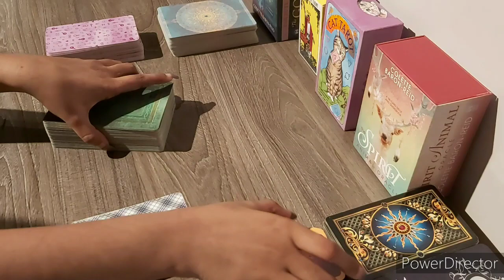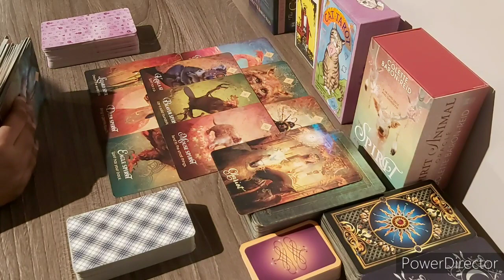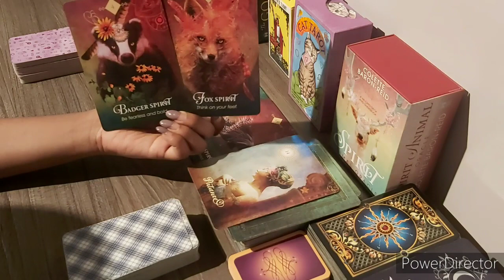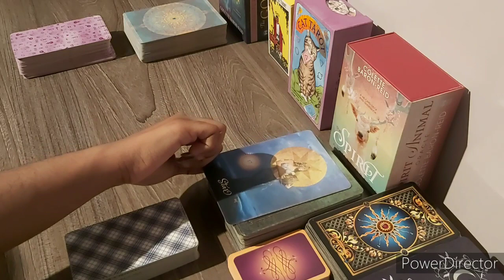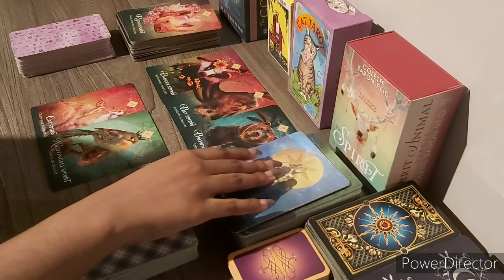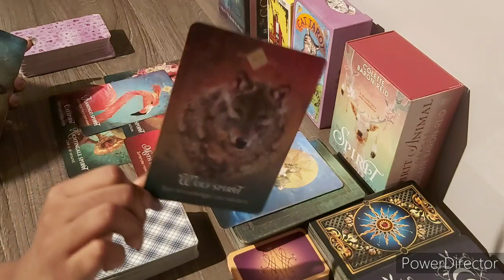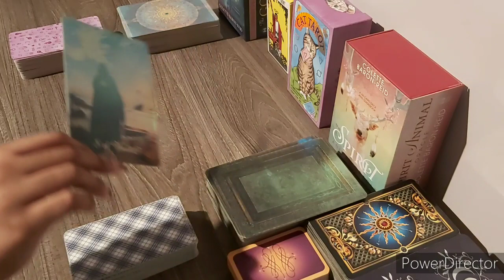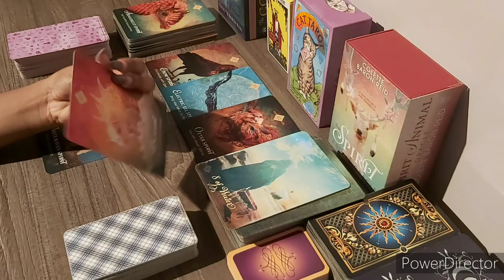Pick-A-Card🔮| What Is The Gossip About You❓ *Very detailed*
In today's pick a card, I read intuitively what people may talk about you behind your back🍵! Also, feel free to give me any video suggestions or comment if this resonated with you.

⏱timestamps⏱
Pile 1: 2:26
Pile 2: 14:08
Pile 3: 26:02
Pile 4: 39:21
Pile 5: 51:24

Next video: What do you need to know RIGHT NOW?